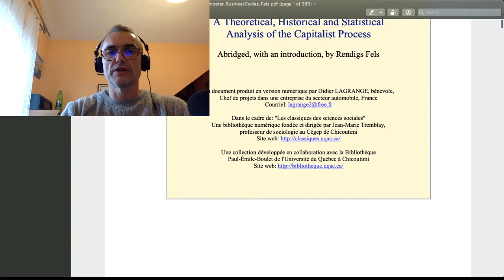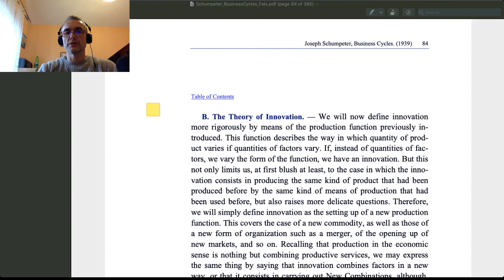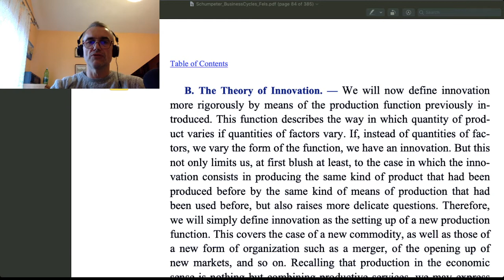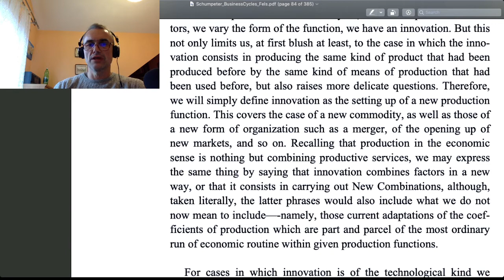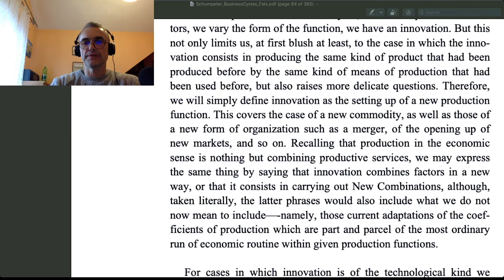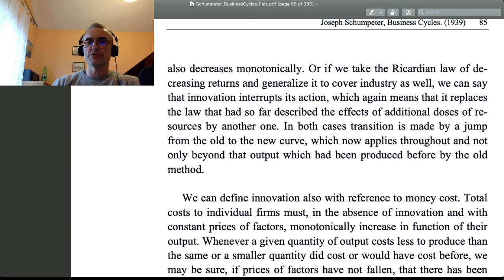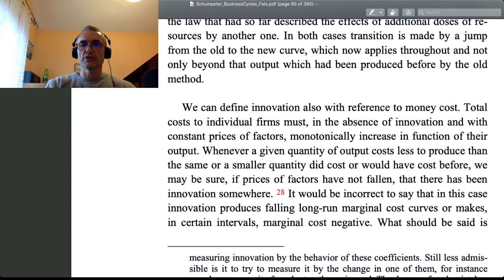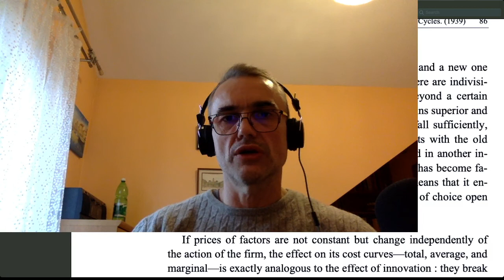Economics of Technological Change: Digital Business and Joseph Schumpeter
In this video lecture I try to connect the insights from my analysis of financials in Microsoft and Alphabet (the latter is the mother company of Google). You can read a detailed analysis on my blog, in the update titled ‘Time for a revolution’, available with this . In the video, I read from Joseph Schumpeter’s ‘Business Cycles’, which you can access